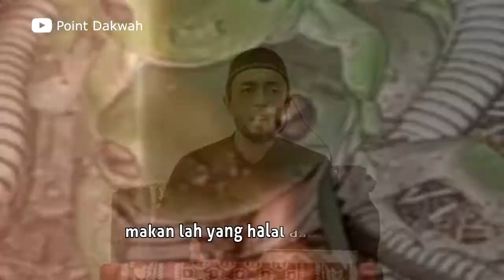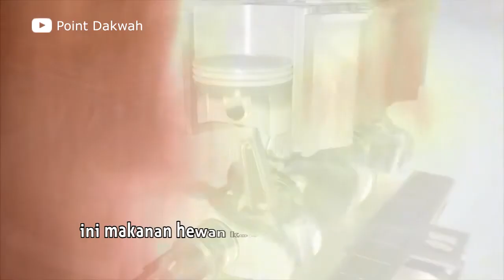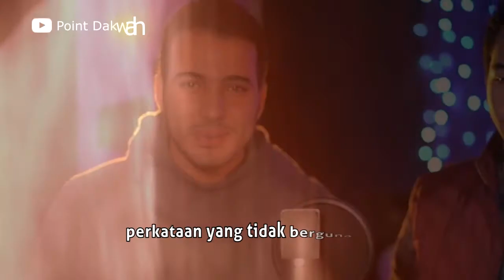Ternyata ini Fungsi Masker yang Sesungguhnya Menurut Islam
Duka akibat Covid-19 hendaknya diambil hikmahnya. Kita memakai masker untuk menutup mulut yang selama ini mungkin tidak terjaga dengan baik. Ada 2 yang perlu dijaga Apa yang MASUK dan apa yang KELUAR dari mulut. Yuk Saksikan sampai tuntas.

Jika video ini bermanfaat, mari bersama membangun dakwah dengan LIKE, SUBSCIBE dan silahkan SEBAR-kan seluas-luasnya di luar tujuan komersil.
Yuk sebarkan biar banyak orang mengambil hikmahnya